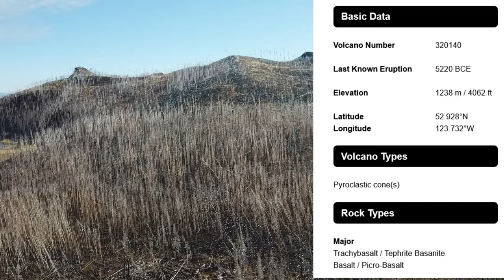Nazko Complex: Quesnel BC's Active Volcano! Flyover of Crater Lake!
Thanks to co-worker David Curtis and his drone we were able to get this great flyover one of the Nazko features and it's aptly called Crater Lake. In this video you will learn a little bit about the Nazko Volcano complex in BC's Cariboo wilderness, it's still active and could theoretically wake up any given time. There are several volcanic features in the area that have formed as the continental crust has moved over the hot spot over the eons. There are also two other mountain ranges south west of Nazko that were likely formed when they once sat over the hot spot. Fortunately, it's not a volcano complex whose eruption is likely to cause a great deal of devastation. Maybe someday we'll get to see some activity from a safe distance.

Music was from an old album I have called Fight to Win by Bakunin's Bum